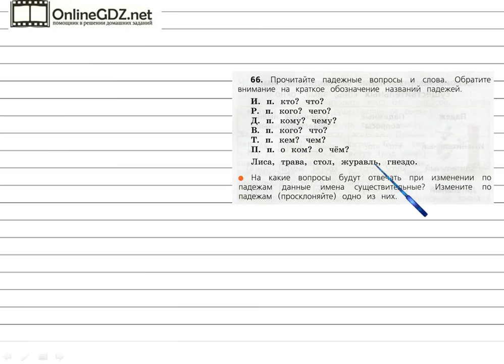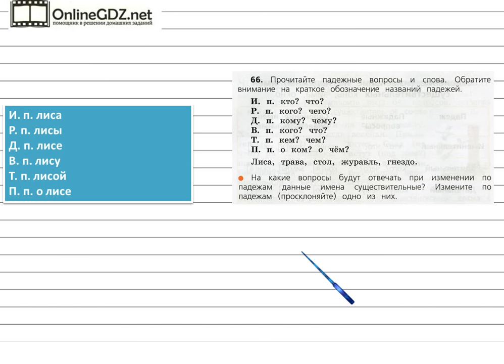Упражнение 66 - Русский язык 3 класс (Канакина, Горецкий) Часть 2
Для того чтобы решить упражнение №66 на странице 38, вам надо уметь склонять имена существительные. Чтобы сделать это задание без ошибок, воспользуйтесь нашим видео с решением.